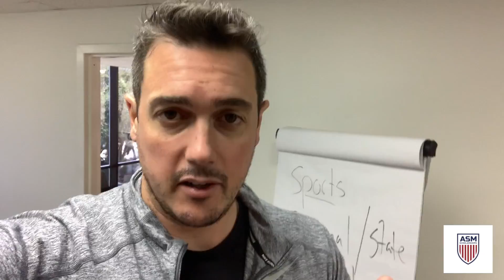How to get a sport scholarship - First step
Take the first step to getting recruited to the NCAA by clicking this